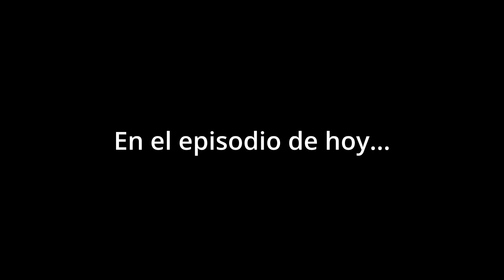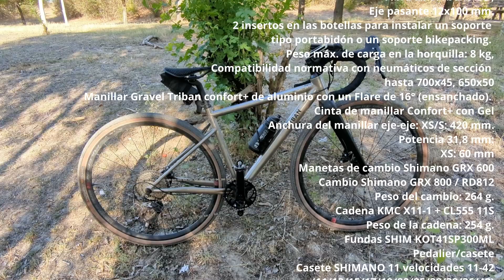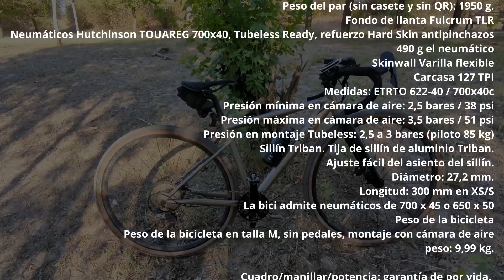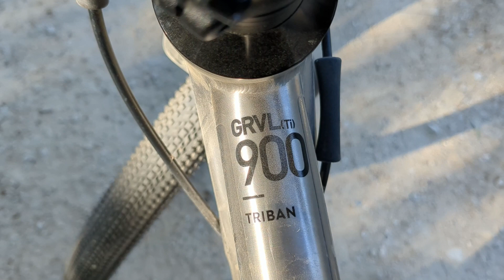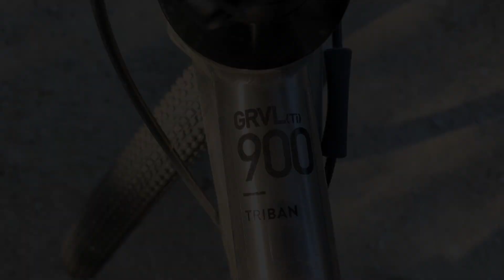Reseña (review) de la gravel de titanio de Decathlon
Reseña (review) de la gravel de titanio de Decathlon (Triban GRVL 900 TI) después de más de 1000 km.